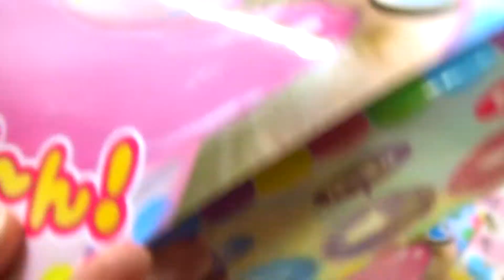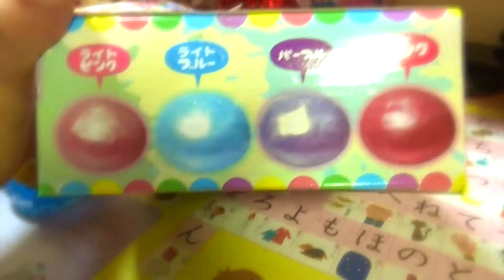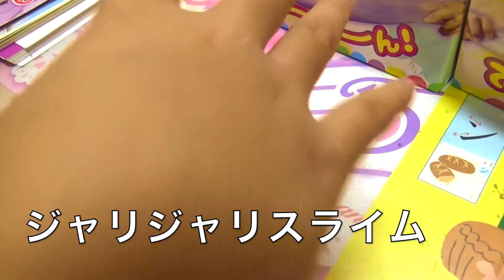❗️超巨大❗️UFOキャッチャーでびっくりスライムボール大量獲得❗️MOAMOAちゃんねる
MOAMOAちゃんお気に入り動画💚
【みあ/MIA】さんの動画✨

【*いちご/strawberry*】さんの動画✨

【のっきnokki】さんの動画✨

❗️超巨大❗️UFOキャッチャーでびっくりスライム大量獲得❗️
ゲームセンターで大きなびっくりスライムボールいっぱいゲットできました❗️チュルチュルのソフトクリームスクイーズとジャリジャリの入った韓国のスライムもゲットしてきました（≧∇≦）✨
あのジャリジャリの名前はわかりませんがホームセンターに単品で売っていたので今度それを使ってもっとジャリジャリ感のあるスライムを作ろうと思います❗️

こんな動画が見たいというリクエストあればコメント下さい💚